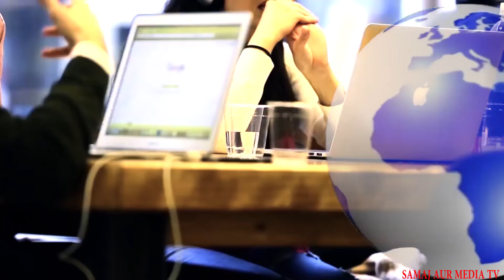Samaj aur media tv promo ( news channel )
About our news Channel:
SAMAJ AUR MEDIA is a YouTube news portal that Covers  Latest News In Politics, Entertainment, Bollywood, Business, Sports, Crime, Carrier and So On AROUND UTTAR PRADESH ... samaj aur media tv Also Covers india's Special Stories.